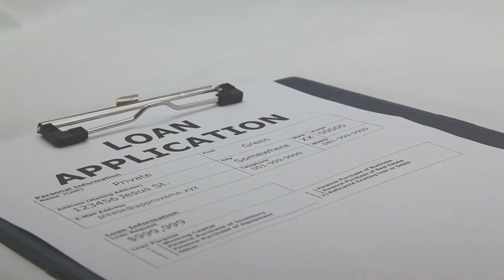Able Finance and Loans - Loans Lincoln | Loans Lincolnshire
Able Finance and Loans is a leading loan company in Lincoln, offering loans across Lincolnshire. From cash loans to short term loans and much more, Able Finance and Loan offer loans up to £1000. For more information or to apply for a loan in Lincolnshire, visit our